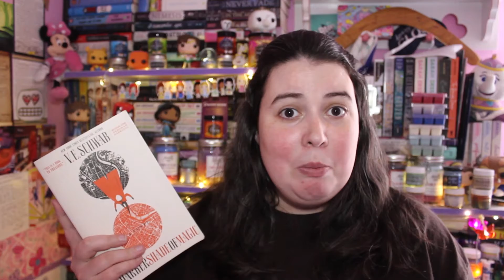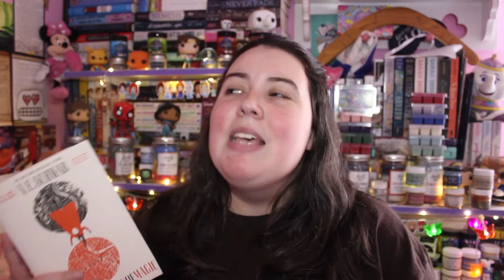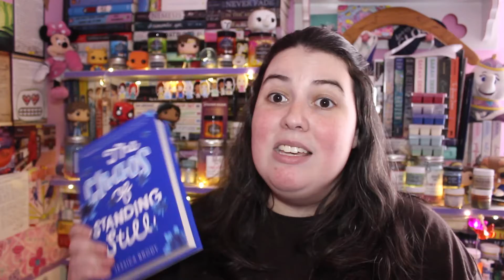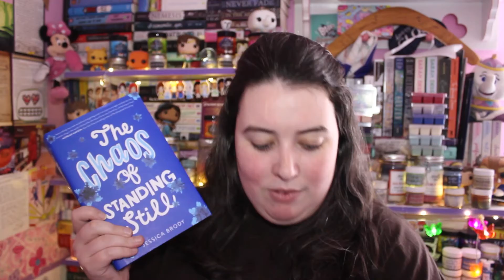Wrap Up || February | March | April Pt. 1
In which I wrap up February, March and the first day of April. This video was so long (all together around 55 minutes). So I decided to split it into two and this is the first part. It has an awkward ending that was filmed in the midst of editing because I didn't plan on splitting it.

Books read:
February
1. Challenge Accepted by Amanda Abram|| 3/5

March
1. A Darker Shade of Magic by V.E. Schwab || 4.5/5

April pt. 1
1. The Chaos of Standing Still by Jessica Brody || 4.5/5

If you have read down this far, you are awesome.